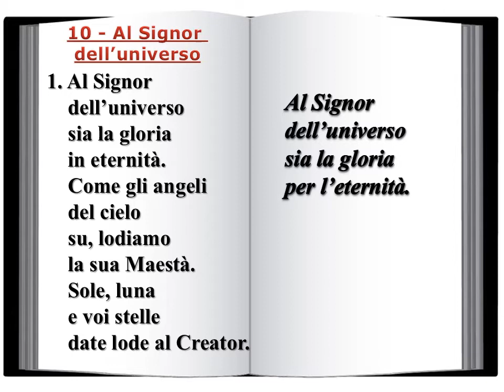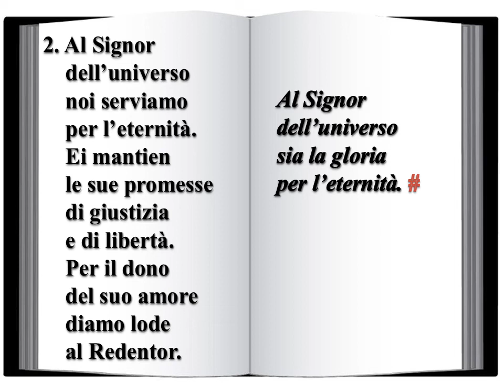10 Al Signor dell'universo - Innario Chiesa Avventista 2014